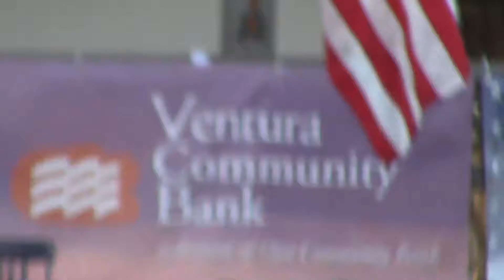Mirage the Fleetwood Mac Experience - Ventura - 2016